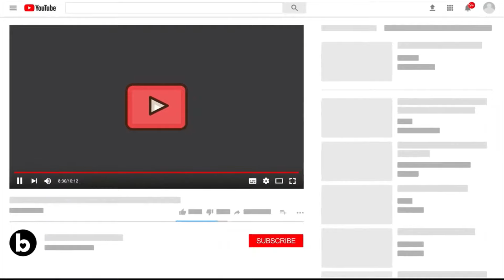9 Oct Real Madrid News: Hazard returns to Madrid|PSG in cold war for Mbappe|Asensio likely to return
Injury Update:

Roberto Martinez: “Eden Hazard is suffering from muscle fatigue. He’s not in the best conditions to play. He is leaving the national team camp due to these problems - I don't know how long it will take.”
Source: FabrizioRomano

Today’s training session. Asensio exercised alone inside and outside. Carvajal, Ceballos, Bale, Isco and Mariano worked inside the facilities.

Transfer:

Kylian Mbappè will sign for Real Madrid, but not in January.
Source: Manu_Sainz

Leonardo: “Our idea is to extend Kylian Mbappé contract. Nothing has changed in our plans. Kylian is a jewel, he is incredibly perfect for PSG... then we've Kylian, Leo, Ney. We've never planned PSG future without Mbappé".
Source: FabrizioRomano

PSG director Leonardo: "From Madrid they deny, but I think Real Madrid have been doing a job to buy Mbappé [as a free agent] for a long time. For two years they have been speaking publicly about Mbappé. This must be punished”
Source: FabrizioRomano

Int. duty:

Real Madrid's players in action today:

Austria, David Alaba vs Faroe Islands
 - 20:45 CEST

Serbia, Luka Jovic vs Luxembourg
 - 20:45 CEST

Performance:

Luka Jović still believes his time will come. Benzema’s recent form has prevented him from having more minutes (84 minutes played this season) but Carlo Ancelotti trusts in him. The player has shown his quality whenever he is on the pitch.
Source: JorgeCPicon

Comments:

Totti: “Real Madrid was the only team I would have left Roma for. An experience in a different country could have been nice for everyone. For my family and for me. But of course, looking back, thinking about saying no to Real Madrid, some doubts remain.”
Source: diarioas